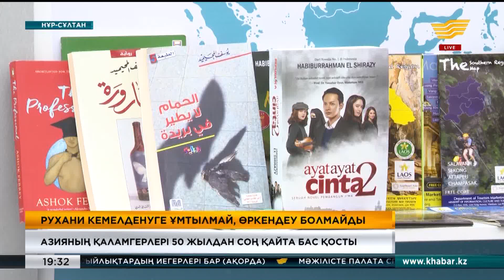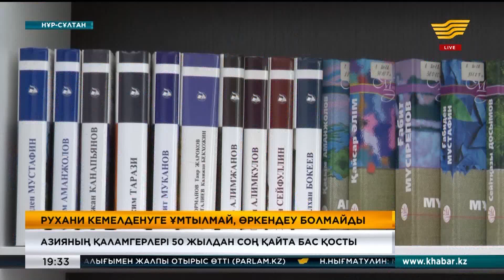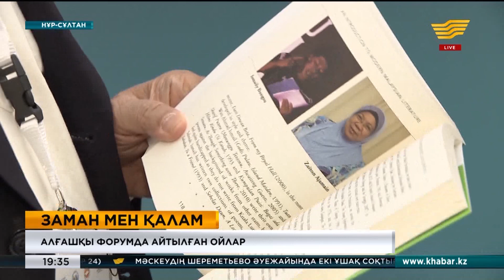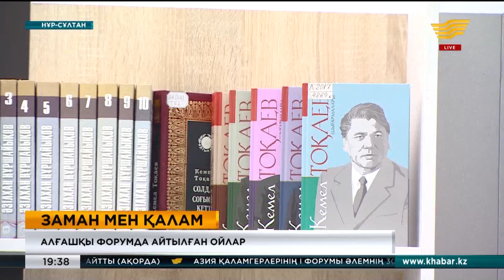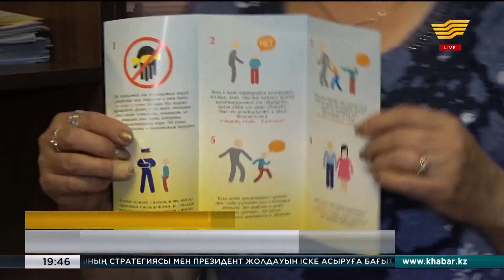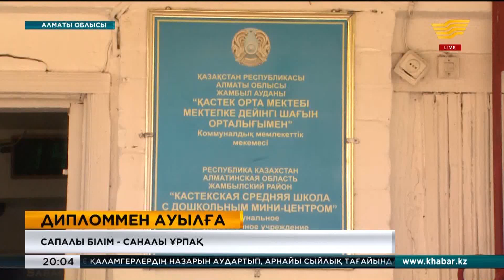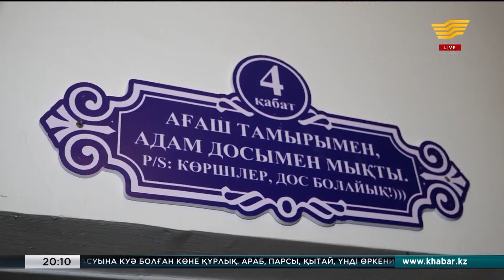4 қыркүйек 2019 жыл - 19:30 Қорытынды жаңалықтар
Жаңалықтар топтамасының бұл шығарылымында:
• Азияның қаламгерлері 50 жылдан соң қайта бас қосты
• ҚР Парламенті Мәжілісінің V сессиядағы алғашқы пленарлық отырысы өтті
• Сарапшылар Жолдауды іске асыруға қатысты ұсыныс білдірді
• Ақмола облысында сібір жарасына орай жарияланған карантин алынып тасталды
• Ақтауда су сырғанағынан ондаған адам құлап, зардап шекті